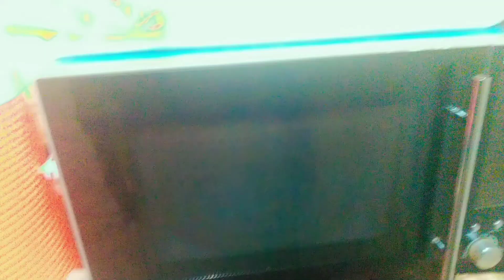Pakistani jlaibi jaisy log 🤣 / my daily routine /village Lifestyle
DISCRIPTION

jalaibi recipe,instant jalaibi recipe,perfect jalaibi recipe,unique recipe of jalaibi,instant jalabi,jalabi teaser
rainy season,essay on rainy season,rainy season for kids,rainy season activities,rainy day,
ghar,bhai bhabhi k ghar iftar,nani ka ghar,bhai bhabhi ka